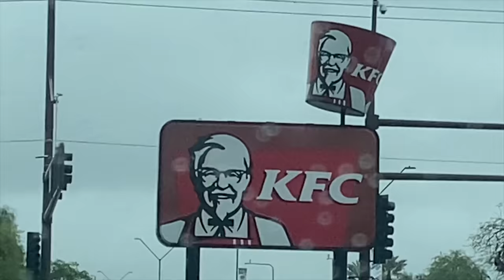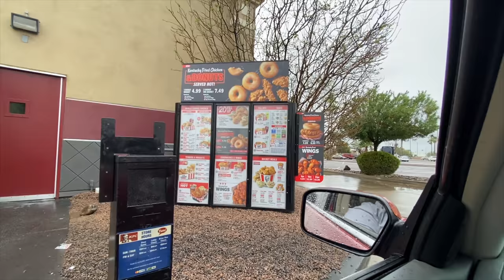KFC FRIED CHICKEN & DONUTS SANDWICH MUKBANG (OMG!)